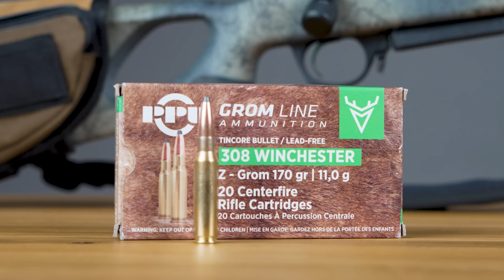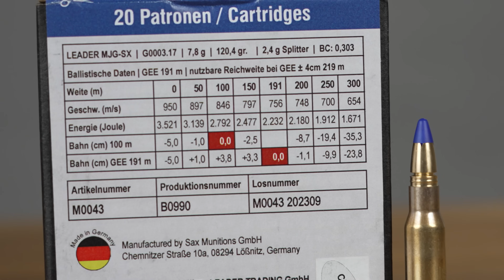Die optimale Munition für das Allround-Jagdgewehr - Auswahl und Präzisionstest für Jäger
🌿🦌 Das optimale Allround-Jagdgewehr – Episode 6: Die Wahl der Munition 🦌🌿

Willkommen zurück bei JAGD TOTAL! In dieser spannenden Episode unserer fortlaufenden Serie beschäftigen wir uns mit der Wahl der richtigen Munition für unser Allround-Jagdgewehr. Carsten erklärt die Kriterien für die Auswahl und führt einen umfassenden Präzisionstest auf dem Schießstand durch.

🔍 Was erwartet dich in dieser Episode?

- Die wichtigsten Kriterien bei der Munitionswahl: Präzision, Wildbretentwertung, Ballistik und mehr
- Test von drei verschiedenen bleifreien Munitionssorten: LEADER LJG-SX, HORNADY 150 gr ECX und PPU Z-GROM
- Praxis-Test auf dem Schießstand: Welche Munition liefert das beste Schussbild?
- Community-Feedback: Eure Meinungen und Empfehlungen zur Munitionswahl

🌲 Warum du diese Serie nicht verpassen darfst:
- Expertenwissen: Profitiere von Carstens langjähriger Erfahrung und tiefem Wissen über Munition und Ballistik.
- Interaktive Entscheidungsfindung: Deine Meinung zählt! Hilf uns, die beste Munition auszuwählen.
- Detaillierte Einblicke: Jedes Detail zählt bei der Wahl der richtigen Munition.

Hier geht es zur Übersicht: Bleifreie Munition für Jagd in Deutschland - Vorschriften und Empfehlungen

💬 Deine Meinung ist gefragt!
Welche Munition verwendest du für dein Jagdgewehr und warum? Teile deine Erfahrungen und Empfehlungen in den Kommentaren! Fundierte Meinungen und technische Einschätzungen helfen uns, eine gut informierte Entscheidung zu treffen. Deine tiefgehenden Erklärungen sind entscheidend, da sie wertvolle neue Einblicke bieten können.